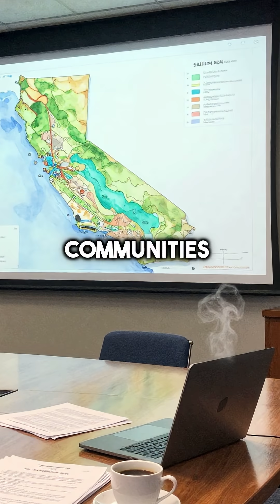What If California's Salton Sea Never Became a Toxic Wasteland?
Salton Sea could've been paradise but became disaster